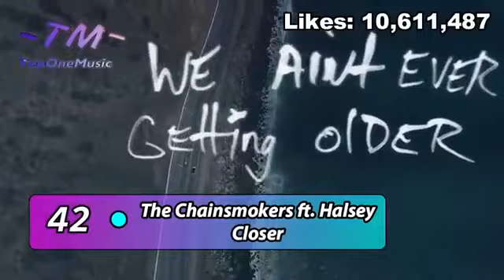Most Liked Youtube Music Videos (July 2020)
Most Liked Youtube Videos (July 2020)